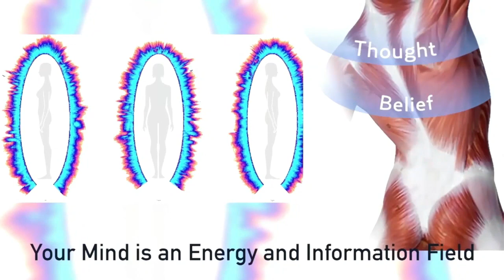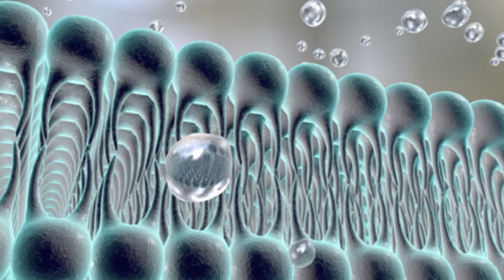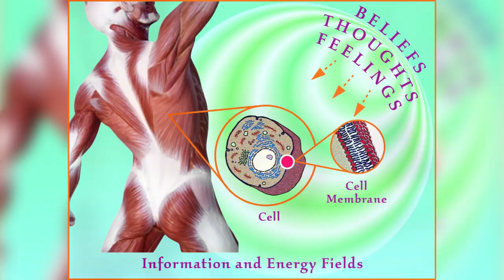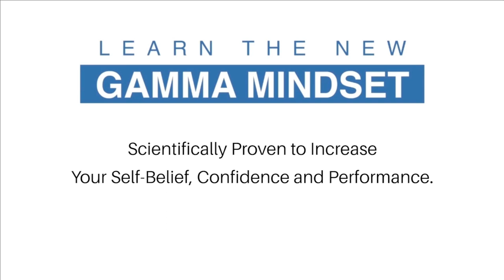Where is Your Mind ? The Mystery of Where Your Mind is Explained - Literally Mind-Boggling !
Welcome to our thought-provoking exploration into the enigmatic question: Where is the mind? Join us on a journey through the mysteries of consciousness, as we delve into the latest scientific research and philosophical insights.

In this captivating video, we investigate the intricate relationship between the brain and consciousness, pondering whether the mind resides solely within the confines of our neural networks or extends beyond into the realm of metaphysics.

From neurobiology to quantum mechanics, we unravel the complex web of theories surrounding the nature of the mind, challenging conventional wisdom and opening new pathways for understanding human cognition.

Don't miss out on this illuminating discussion that pushes the boundaries of our understanding of the self and the universe.